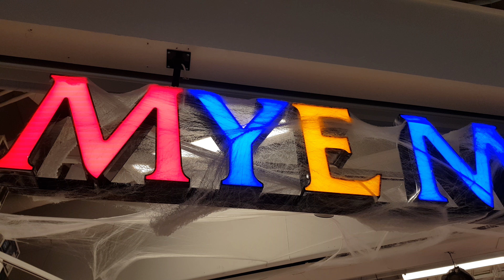Halloween Store In Norway (Mye Moro) *New Props*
They got a few new props, so as the fan of Halloween i am, i had to go back and make another "short" clip from their store, hope you enjoy.

Happy Halloween, Boys & Ghouls :)